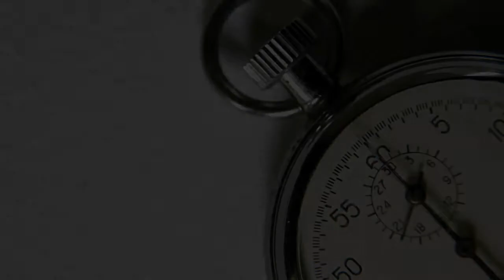Rules for Filling Growlers | Liquor License Laws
What is a growler and what are the rules regarding them?